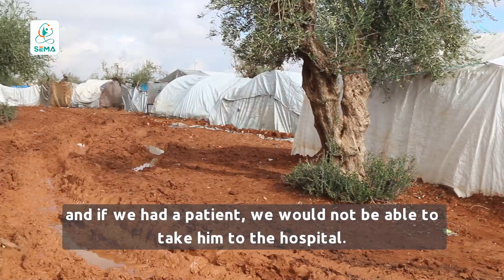الشتاء يفاقم معاناة أهالي مخيم "يازي باك" شمال أعزاز | SEMA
عندما تتعلق المعاناة بمجتمع بأكمله لابد من تضافر الجهود، في سيما حاولنا اتخاذ الخطوة الأولى بالتحدث عن قرب عن معاناة يعيشها أهالي مخيم "يازي باك" شمال أعزاز وإيصالها للجميع.

أن يمرض إنسان في هذا المخيم يعني ذلك معاناة إضافية تتمثل بعدم قدرة السيارات على الوصول لنقل المريض بسبب وعورة الطرقات الغارقة بالوحل والمستنقعات.

هذه العوائل بأمس الحاجة لدعمكم ومساندتكم؛ مع دخول فصل الشتاء نوجه نداء عاجل من أجل تخفيف العبء عن مئات الأسر المهددة بالغرق نتيجة السيول والفيضانات الأخيرة.